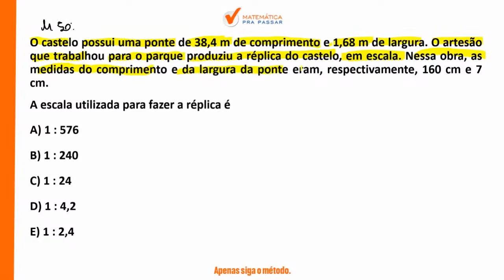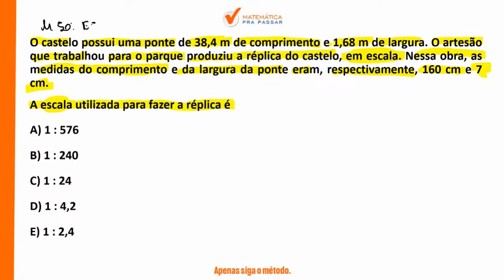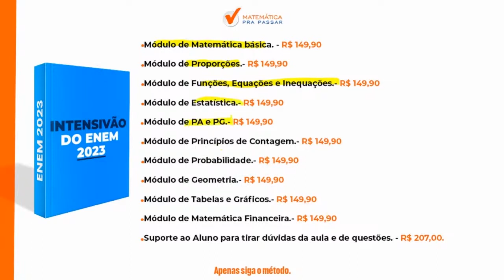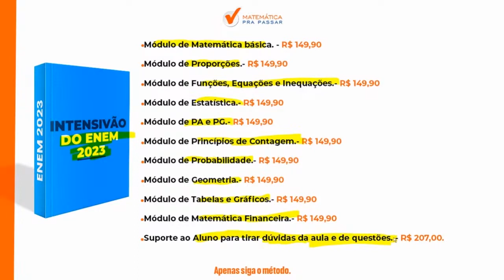Matemática para o ENEM |Dica 8| Escalas se faz assim